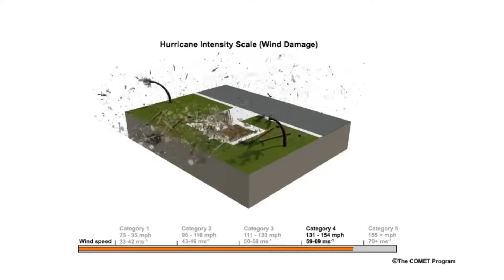URGENTE: Agatha es Categoría 2. ¿Qué significa? ¿Cuál es su fuerza destructiva? Conócelo aquí!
Agatha es ahora huracán categoría dos y sigue avanzando sobre México.
Esto significa que el poder destructivo de Agatha se sigue aumentando con ráfagas de viento de hasta 177 kilómetros por hora. Según el Centro Nacional de Huracanes los extremadamente peligrosos vientos pueden causar daños extensos en techos de casas, arrancar árboles que no tengan buenas raíces pudiendo bloquear vías.
Este render del Centro nacional de Huracanes de Estados Unidos muestra el daño que puede hacer un huracán dependiendo de su fortaleza.
Por el momento, Agatha sigue avanzando hacia México y puede cruzar el continente para retomar fuerza en el Atlántico y amenazar las costas del sur de Estados Unidos sobre el Golfo de México.
Noticia en desarrollo